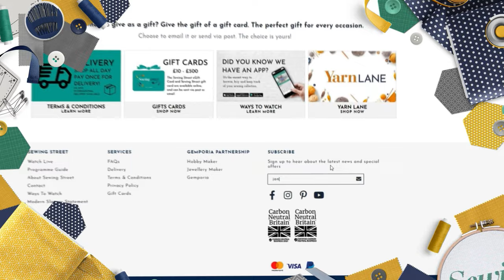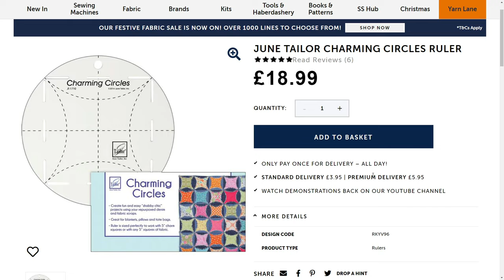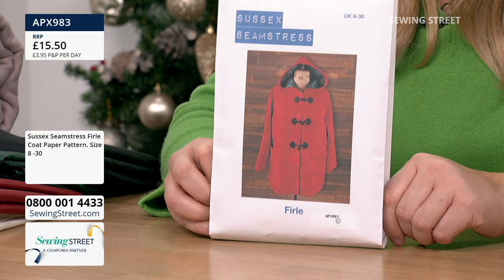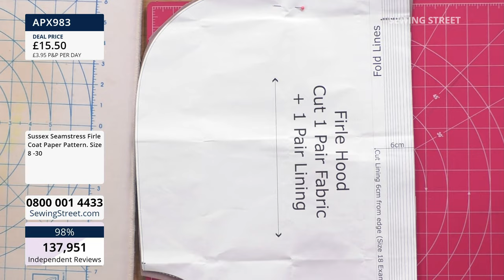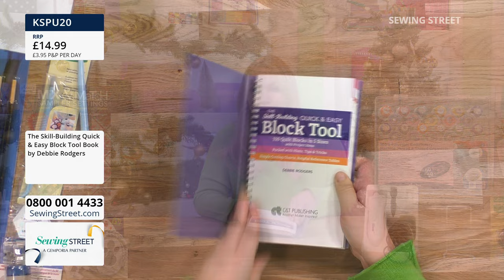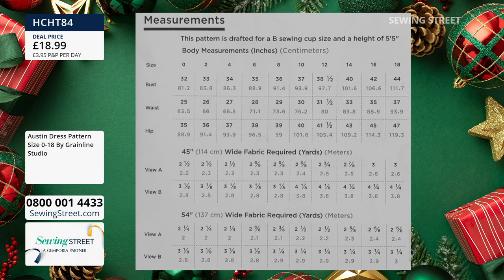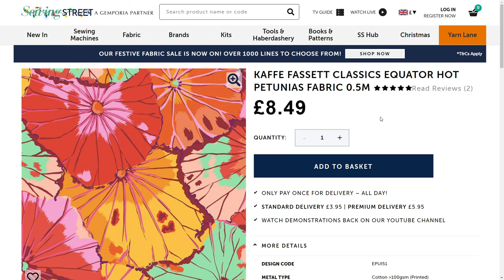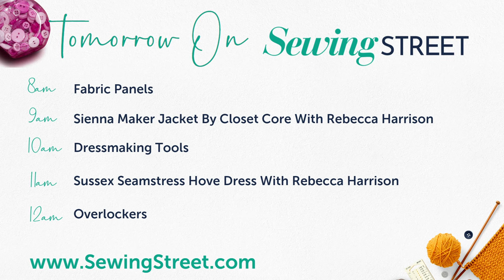Sewing Street 28/12/2023 Austin Dress With Adele Rowland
HOUR 1: 0:02:00
Under £10 Fabric Bundles

HOUR 2: 1:02:00
Sussex Seamstress Coat

HOUR 3: 2:02:00

HOUR 4: 3:02:00
Austin Dress By Grainline Studio

HOUR 5: 4:02:00
Sewing Machines